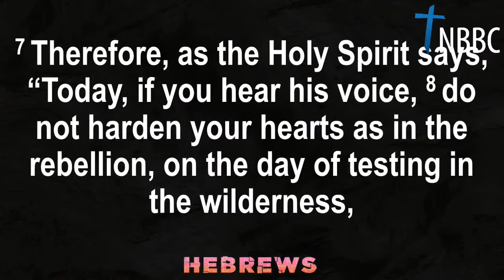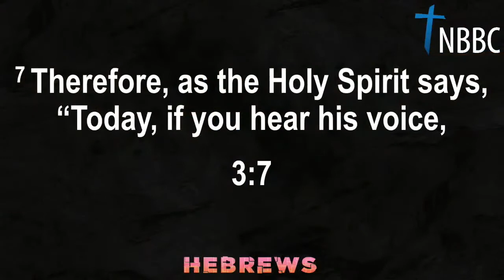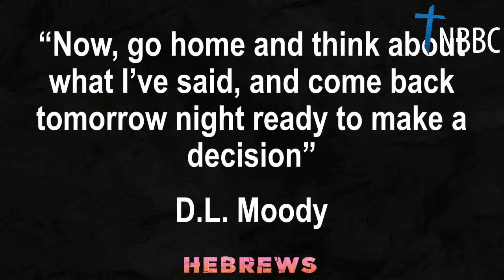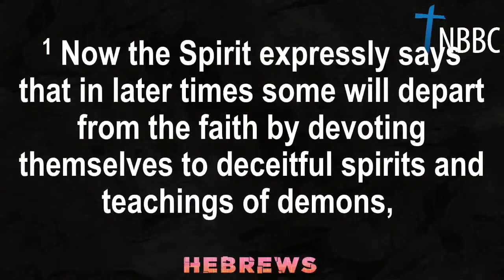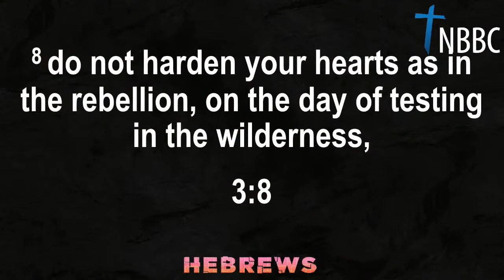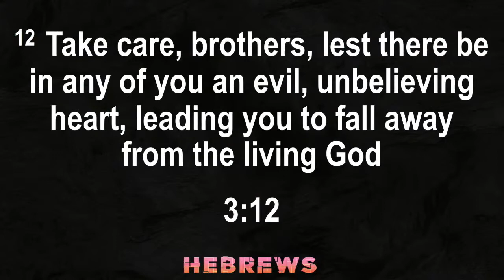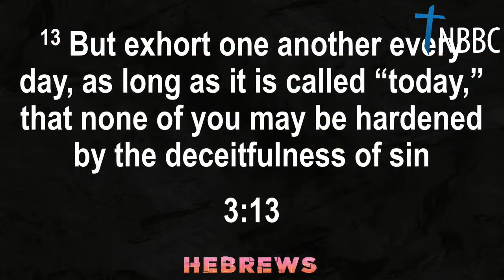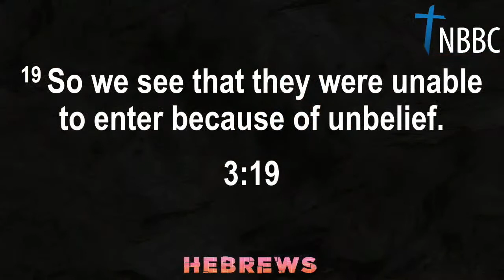October 25, 2020: The Danger of a Hard Heart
Welcome to North Broadway Baptist Church! We are glad you were able to join us online for the message.

If you want to reach out to the church with any prayer requests or want to know information about us, you can get in contact with us.

You can also check us out other places online as well!